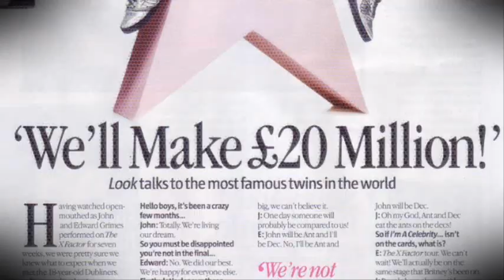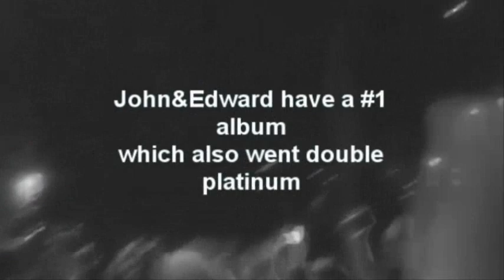John&Edward // Fxcking Perfect 2009-present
Jedward's Twitter: @planetjedward

A little different from my other stuff, no effects, tried to let the clips do all the talking.

I love them so much and no matter what people say, they're fxcking perfect :)
not only do they have a successful career, but they are the nicest guys you will ever know of. They're strong minded, very respectful and so down to earth. They could never hurt anyone and they're always there to make you smile. They've been faced with a lot of criticism but they've never moaned once. They're hard working and very genuine. These are just a few reasons of why they're so successful.

Jedward tweeted this! :D